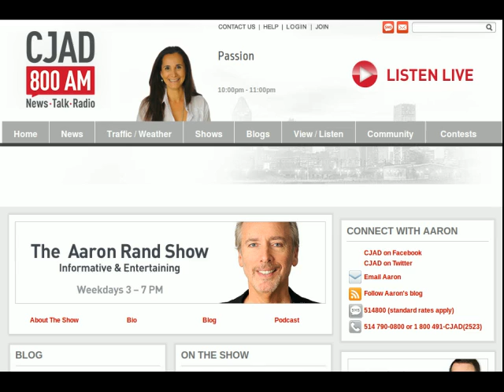Radio - CJAD800 = "Aaron Rand Show" - 2014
Radio Interview at Aaron Rand Show on CJAD800 on September 18th, 2014